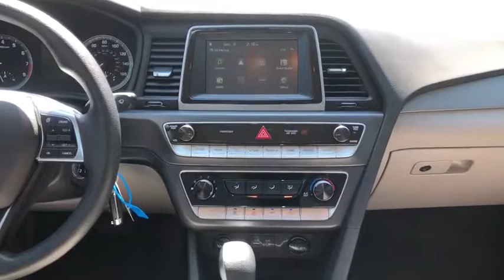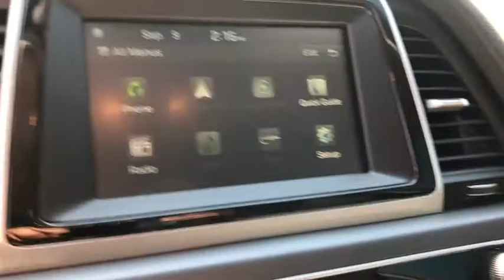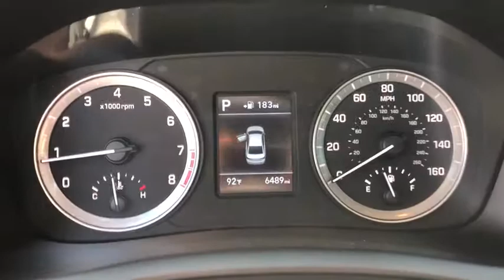2018 HYUNDAI Sonata Granbury, Fort Worth, TX JH693835H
EXT_COLOR] Used 2018 HYUNDAI Sonata available in Granbury, Texas at Mike Brown Ford. Servicing the Fort Worth, TX area.